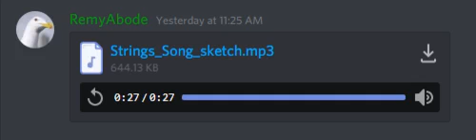Strings_Song_sketch by RemyAbode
We don't know much about them, but we're sure remyabode is great.

RemyAbode handles